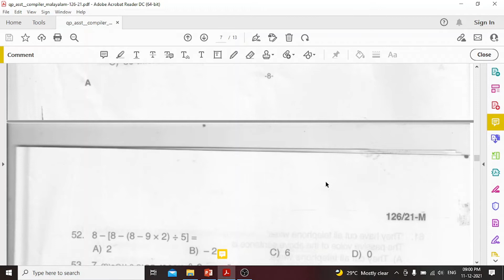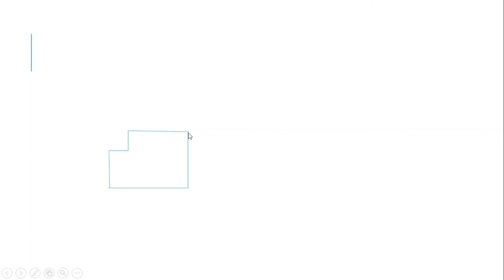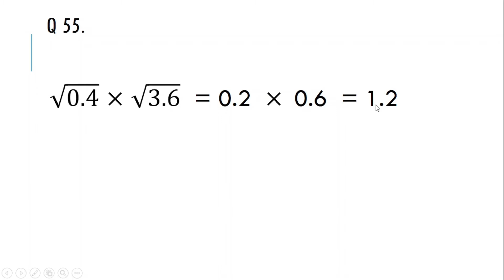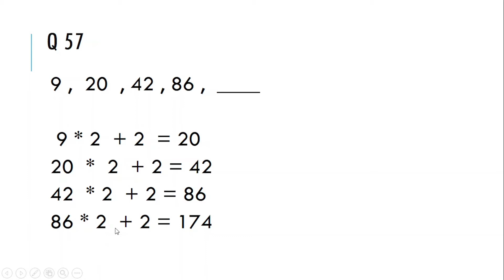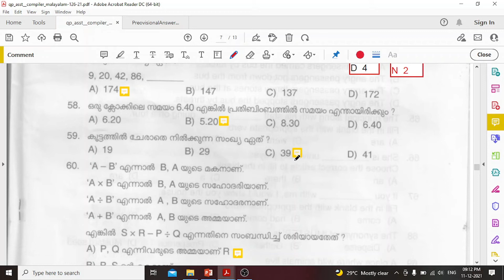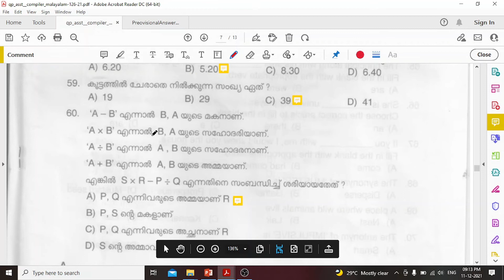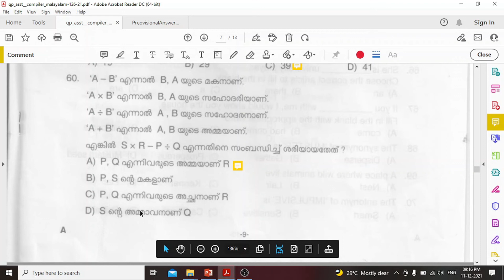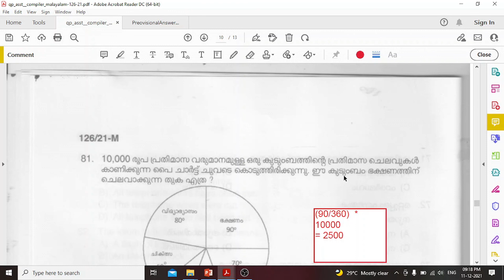126/2021 | Upto SSLC Level Main Examination (Assistant Compiler) MATHS Solved Part1